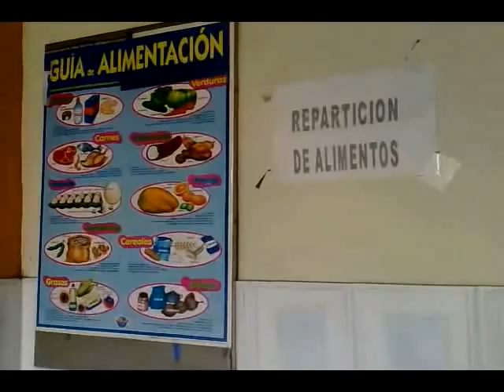Cantando al agente comunitario (Guadalupito, Perú) | Fundación Anesvad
En el municipio peruano de Guadalupito varias promotoras de salud han creado una emotiva canción. Templando voces, dan sentido a su labor. Os invitamos a que la escuchéis, no os dejará indiferentes.